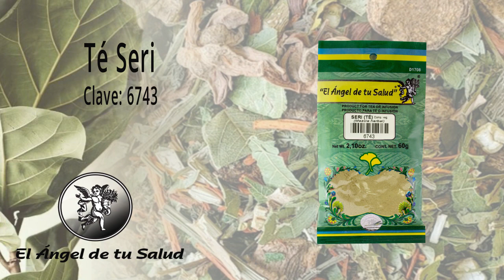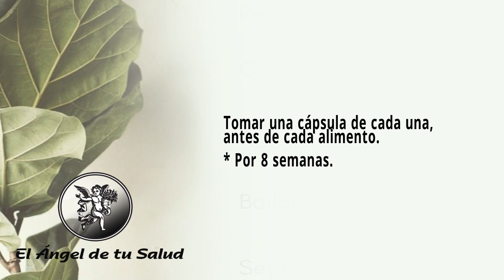FÓRMULA HERBOLARIA PARA TRATAR LA FRIALDAD EN EL CUERPO